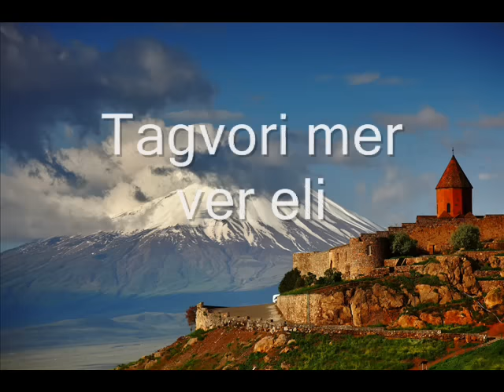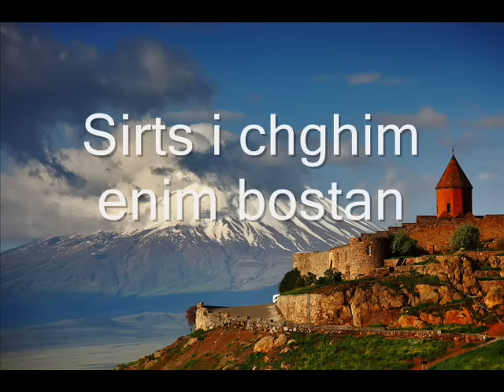Old Armenian folk songs - Real Armenian music